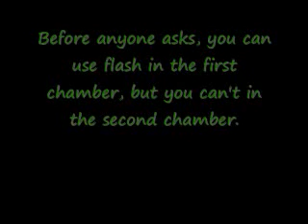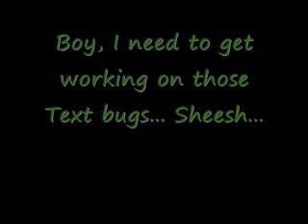Abandoned Lullaby Cave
"DA DA DA DA INSPECTOR GADGET!" Every comment.
Now, I know what you're thinking... "ZOH MY GOD! THE CREEPYPASTA HAS BECOME ACTUALITY! WE'RE ALL GONNA DIE!" Sorry to rain on your parade, but, no, it's not entirely true. There is no Hypno sprite, and I suck at script events, so this is "Abandoned Lullaby Cave".
Thanks to NicoCW for the Mystic Cave remix.